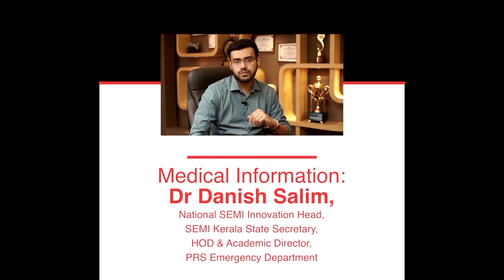കോളറ എങ്ങനെ പിടിപെടുന്ന? | How Cholera get infected?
Why fear cholera? Cholera, Once infected this has the potential to wipe out large amount of bodily fluids and electrolytes leading to severe complications and even death. Know more about this issue here.

വൃത്തിയില്ലാത്ത വെള്ളം അല്ലെങ്കിൽ ശീതള പാനീയങ്ങളിൽ കുടിച്ചാൽ കോളറ വരാമോ?
കോളറ എന്തുകൊണ്ട് സൂക്ഷിക്കണം? ശരീരത്തിലെ ജലവും ലായകങ്ങളും നഷ്ടമാകുന്നതു കാരണം  കോളറ മരണം വരെയുണ്ടാക്കാം. കോളറ കുറിച്ച് മനസിലാക്കു..